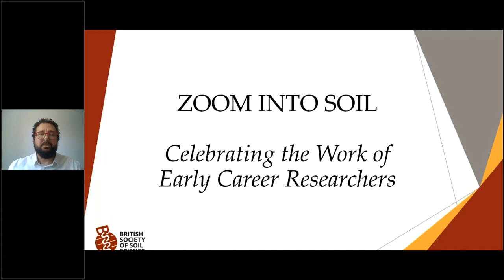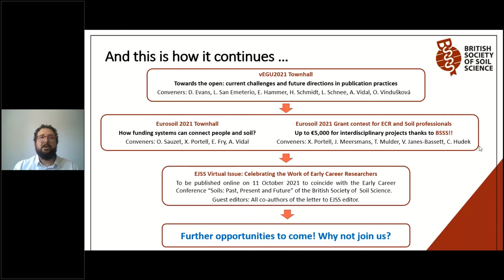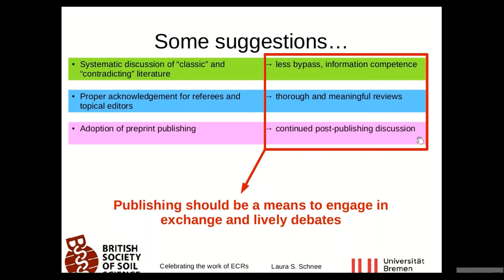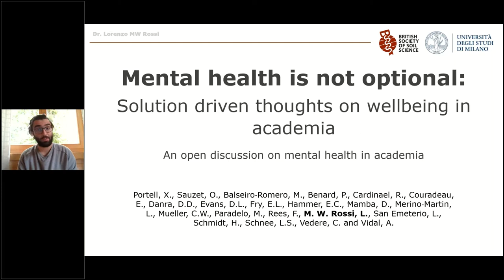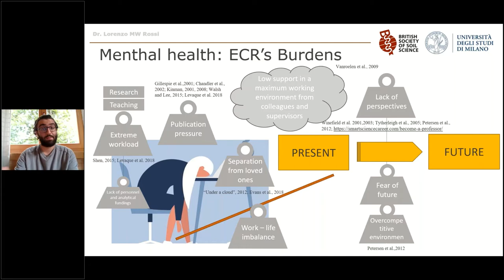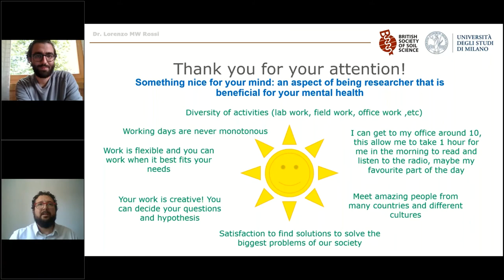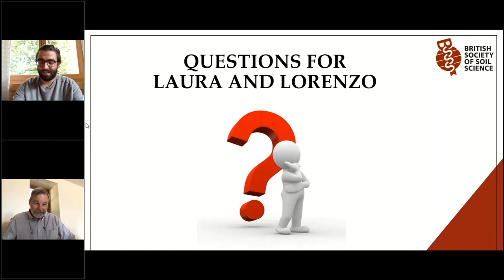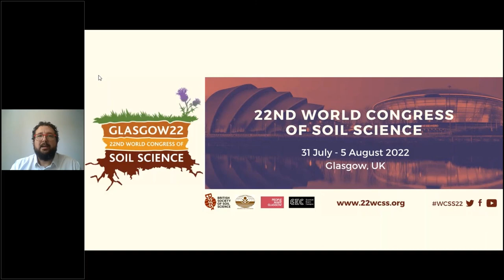Zoom into Soil: Celebrating the Work of Early Career Researchers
Welcome to the Zoom into Soil: Celebrating the Work of Early Career Researchers video from the British Society of Soil Science.

'Zoom into Soil: Celebrating the Work of Early Career Researchers', chaired by Dr Xavier Portell-Canal, a Research Fellow at Cranfield University, featured Laura Schnee, a Doctoral Candidate student at the University of Bremen, and Lorenzo Rossi, a Research Fellow at the University of Milan, with their presentations, 'Rethinking scientific publishing: a perspective from the next generation of soil scientists' and 'Mental health is not optional: solution-driven thoughts on wellbeing in academia'. The webinar was a follow-on discussion to the letter written to the EJSS Editor by Early Career Researchers with a title 'Bypass and hyperbole in soil science: A perspective from the next generation of soil scientists'.